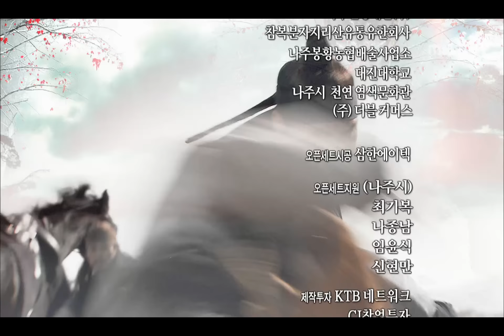[고구려 사극판타지] 주몽 Jumong 65회 예고